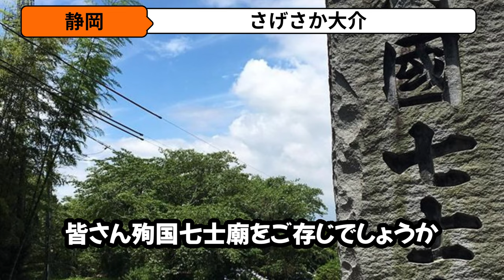【参政党】この事実を知るだけで日本の歴史が変わる！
政治家を志したきっかけ
地域の偉人「増田五郎右衛門」さんです。幼い頃から増田五郎右衛門さんの功績を知り感銘を受け、とても尊敬しています。
さげさか大介も市民、国民のために役に立ちたいそんな思いで政治家をしております。